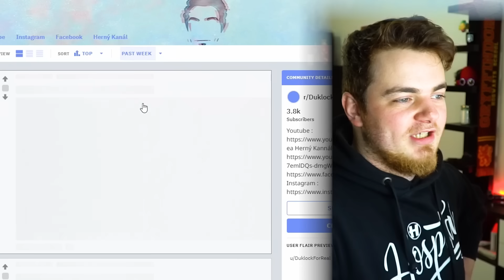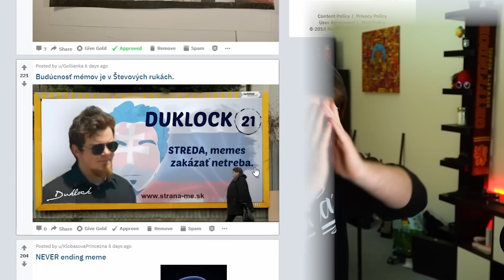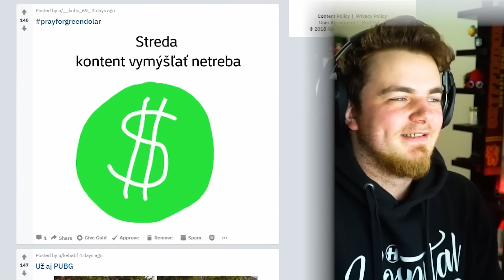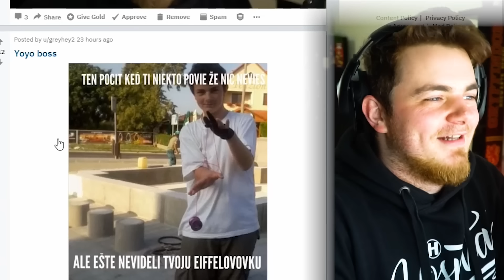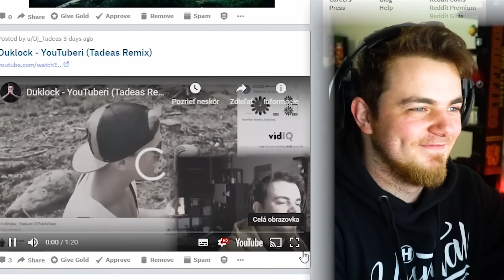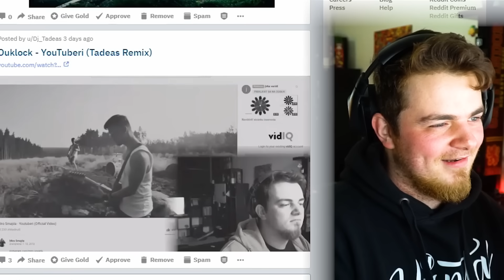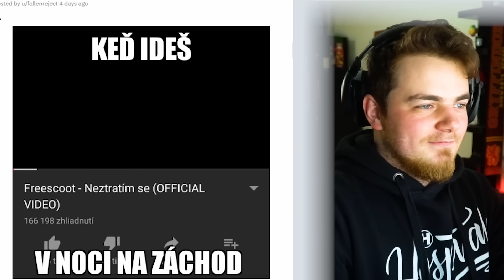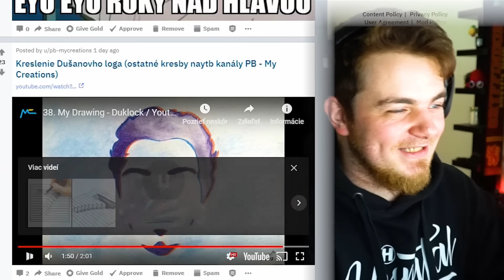Streda, ME je Treba!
Ďalší diel vašich MEMES v sérií ME. Najvtipnejšíe MEME obrázky, videá animácie a Fanarty za posledný týždeň nájdeš práve tu.